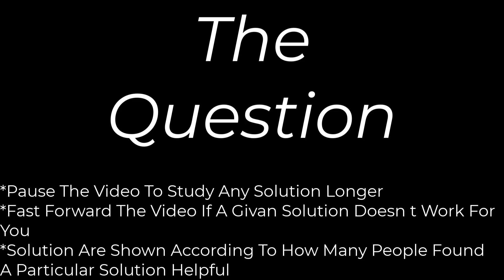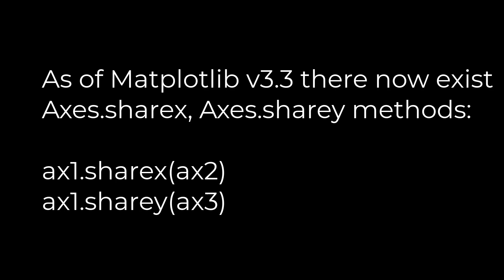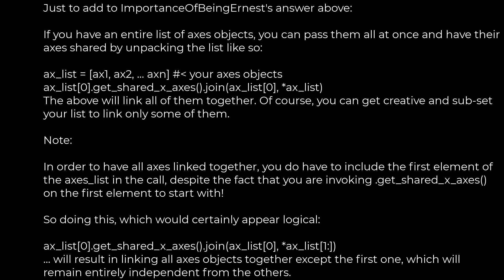Python :How to share x axes of two subplots after they have been created(5solution)